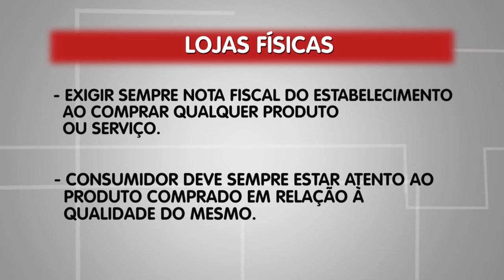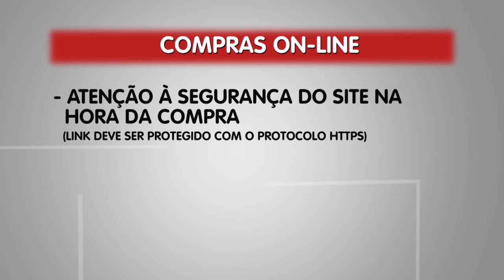6 Horas Notícias – 21 11 2019 03º Bloco